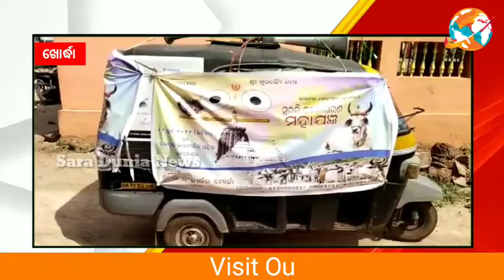ଖୋର୍ଦ୍ଧା: ଭାରତୀୟ ଗୋବଂଶଙ୍କ ସୁରକ୍ଷାରେ ନିରାକାରପୁରରେ ସୁଳଭି ଜନଜାଗରଣ ମହାଯଜ୍ଞ ପ୍ରଚାର।